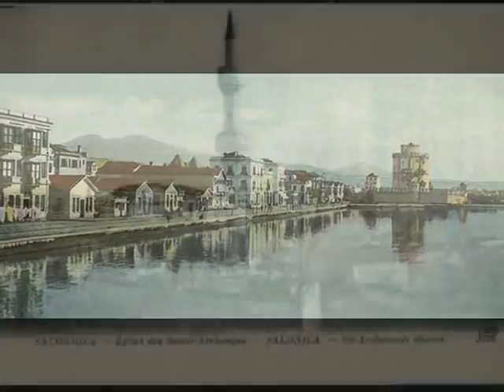Çalın Davulları - Hakan Yeşilyurt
Hakan Yeşilyurt - Selanik

Çalın davulları çaydan aşağıya
Aman aman
Mezarımı kazın bre dostlar
Belden aşağıya

Koyun sularımı kazan dolunca
Aman aman

Aman ölüm, zalım ölüm
Üç gün ara ver
Al başımdan bu sevdayı
Götür yare ver

Aman ecel, canım ecel
Götür yare ver

Selanik Selanik viran olasın
Aman aman
Taşını toprağını seller alasın

Sen de benim gibi yarsız kalasın
Aman aman

Götür yare ver

Götür yare ver